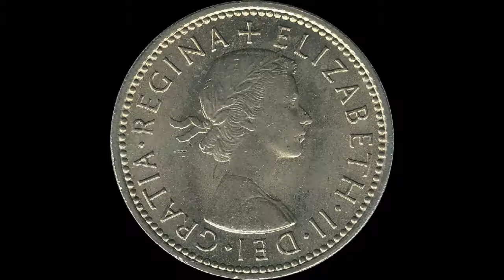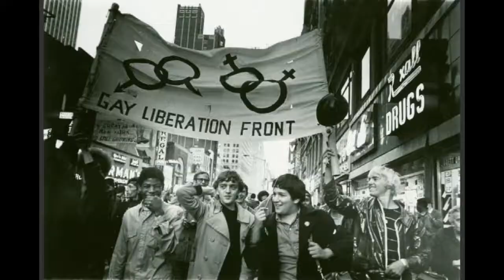Bond in Context: "Diamonds Are Forever" (1971)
The historical context of "Diamonds Are Forever" is incredibly rich. With Vietnam raging on, conservative governments in the U.S. and Britain, and major shifts occurring in economics, diplomacy and the environment, Bond in 1971 faced a world unlike anything he'd encountered before. This video unpacks the deep context of this fascinating movie, including the Howard Hughes connection, Las Vegas, and the film's problematic homophobia.